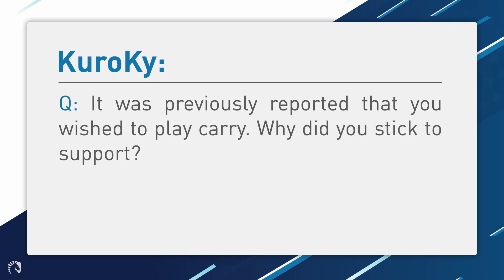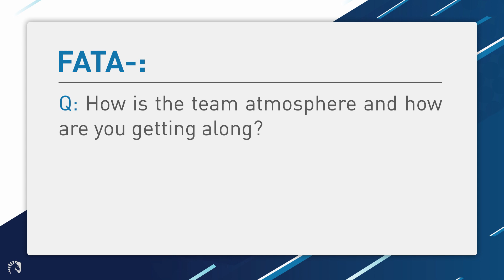Liquid Dota 2 | Q&A EP1 - featuring Kuroky & FATA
Join us in welcoming our new Liquid Dota team. Here we sit down with KuroKy and FATA to talk about playing support, 5Jungz, and the team.
After 5Jungz took first place in the "Alienware Summer's End Cup," we are excited to see how they will flourish in esports with Team Liquid.

Don't forget to check out more about Team Liquid on our website and social media.